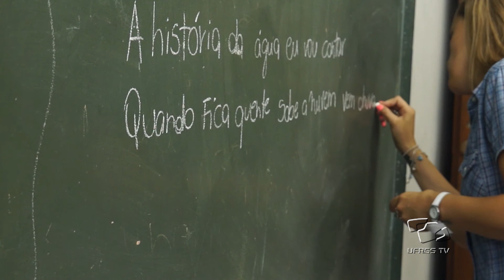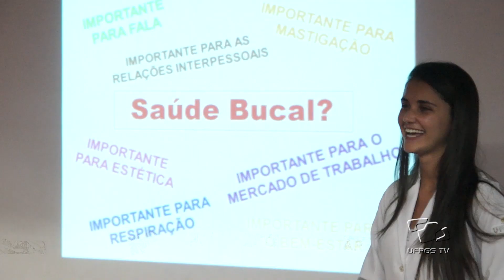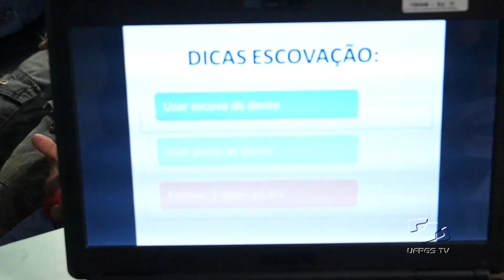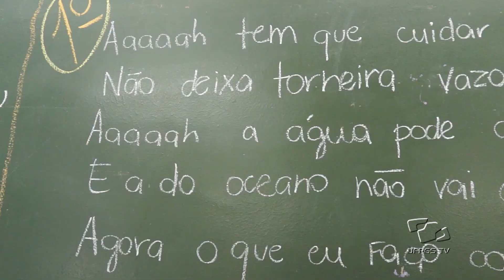Acontece na UFRGS - Oficinas sobre Saúde em Escolas Públicas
Uma das missões da Universidade é se aproximar da comunidade em geral compartilhando com ela os mais diversos conhecimentos. Um grupo de professores e estudantes da UFRGS desenvolveu um projeto de oficinas para alunos da rede pública de ensino.